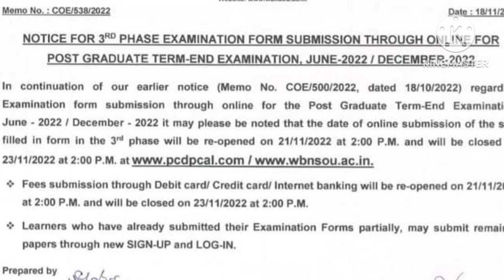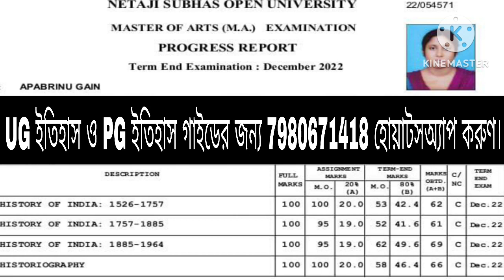NSOU: PG Exam Form Fill-Up 2023: PG Assignment Exam Update 2023: nsou_exam_2023